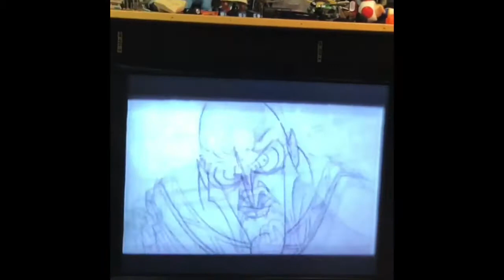Deacules Teaser.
(AardmanPixarCompany329DeacRube) Hercules teaser.